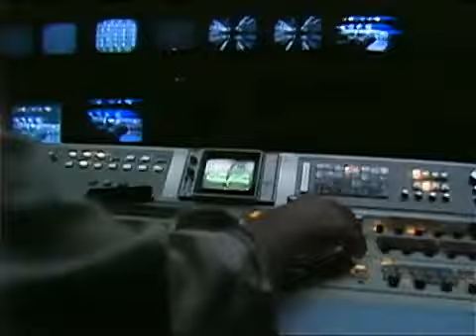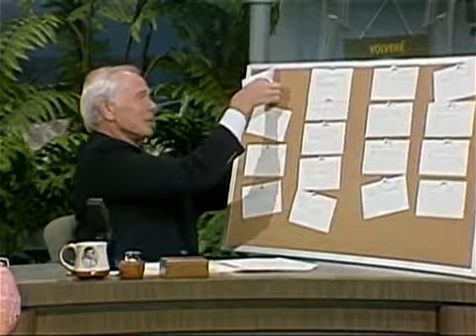Johnny Carson 1986 02 11 Don Ameche